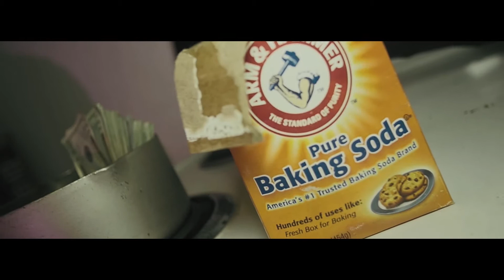Bagworld - Motivation (Official Video)Shot By@DirectedByBj